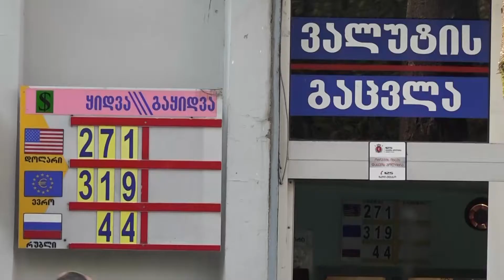7 დღე-19.11.17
კვირის დაიჯესტი